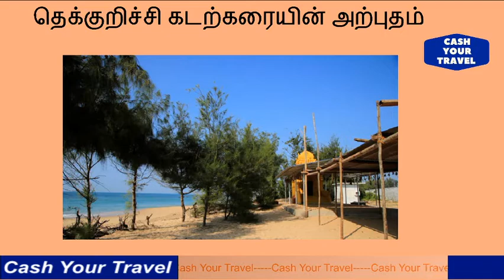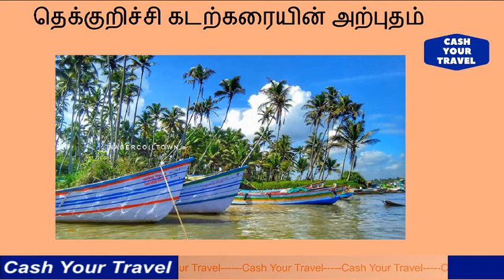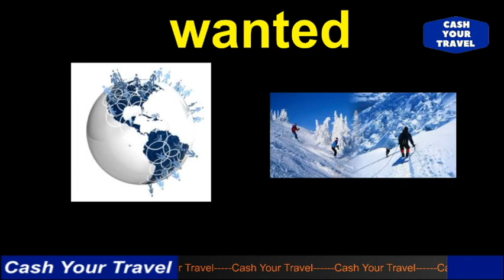தெக்குறிச்சி கடற்கரையின் அற்புதம் _ Secret place of Thekkurichi beach